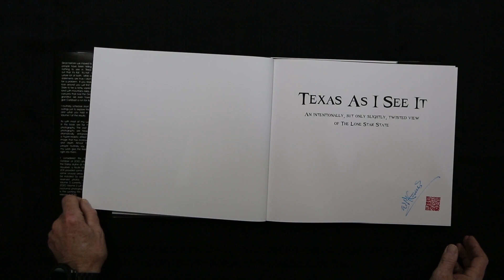Texas As I See It Chapter 3 - Uniquely Texas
60 second video of the 3rd chapter in Texas As I See It Volume I - Uniquely Texas.  This chapter is dedicated to those "Only in Texas" moments that surround us here in the Lone Star State.

Thanks to Marty Muse for the use of his amazing song "If You Knew What I Was Thinking."